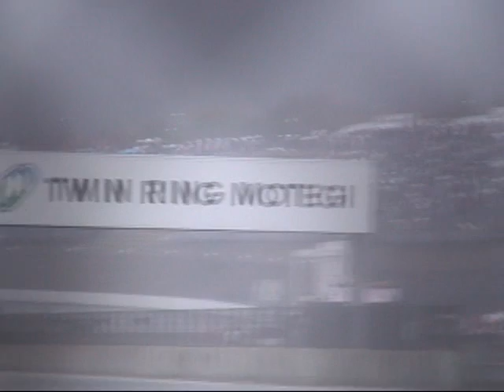ツインリンクもてぎ Round 8 Super GT Gran Turismo 2012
ツインリンクもてぎ Round 8 Super GT Gran Turismo 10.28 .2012 Twin Ring Motegi